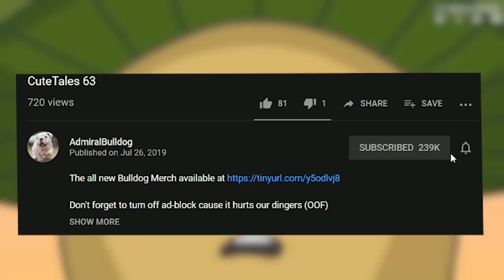Using Gandhi Build (But From Alt Universe) On People From Last Game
ADMIRALBULLDOG PHANTOM ASSASIN CARRY GANDHI BUILD DOTA PAUSE WAR DOTA PAUSING RAGE DOTA FLAMES FUNNY MEMES DOTA